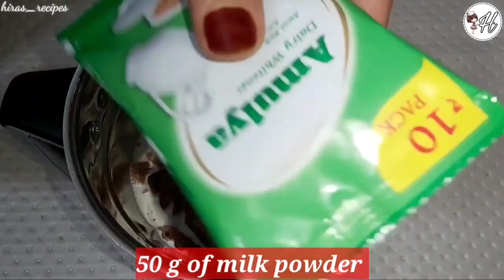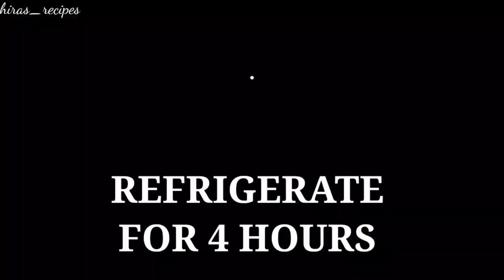5 Easy Ways Of Making Chocolate Ice Cream - HIRA'S RECIPES